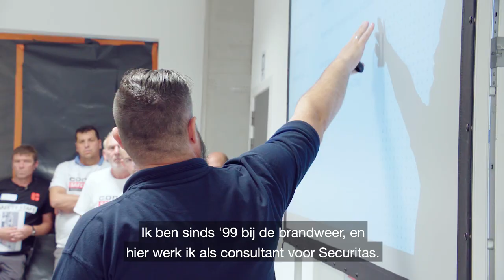Securitas Customer case - Cordeel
Bij Securitas staat het ontzorgen centraal. Bouwonderneming Cordeel maakt op hun Safety Day gebruik van de expertise van Securitas om hun medewerkers te sensibiliseren rond veiligheid in het algemeen.

Chez Securitas, notre priorité est de prendre soin des personnes et des biens. Lors de leur Journée de la Sécurité, l'entreprise de construction Cordeel utilise l'expertise de Securitas pour sensibiliser ses employés à la sécurité en général.